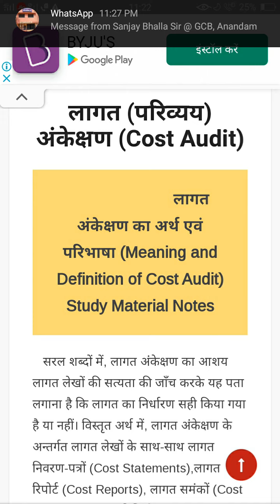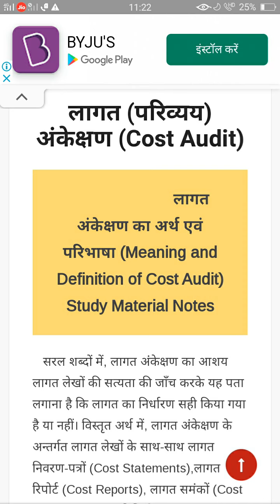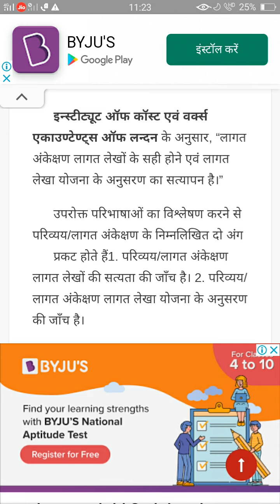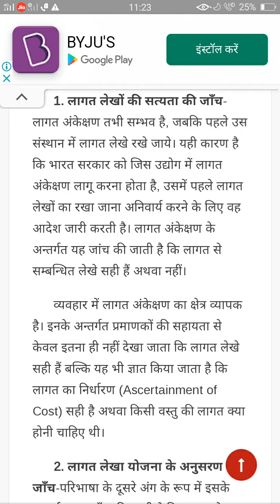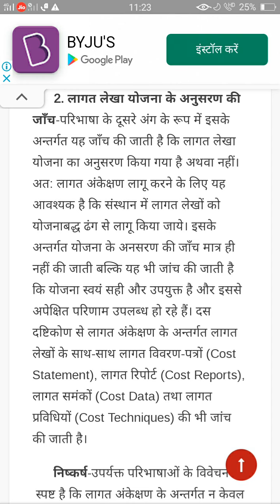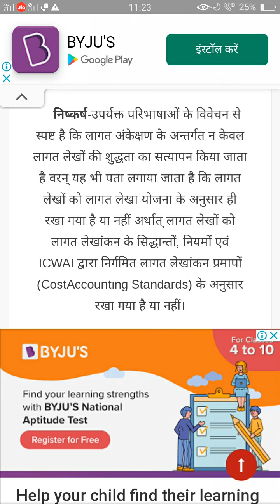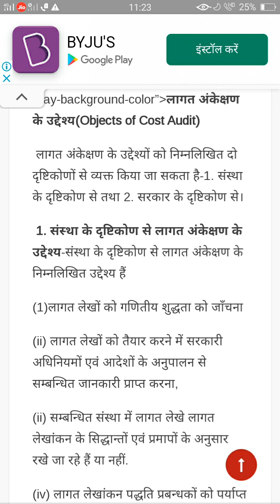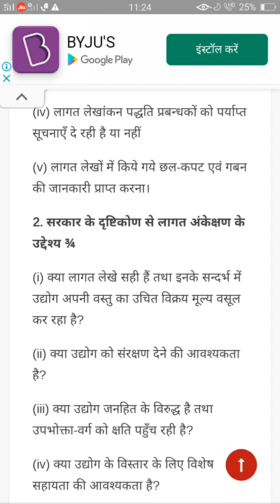Mcom final cost and management audit cost audit definition ,objects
Hemlata Tak ABST